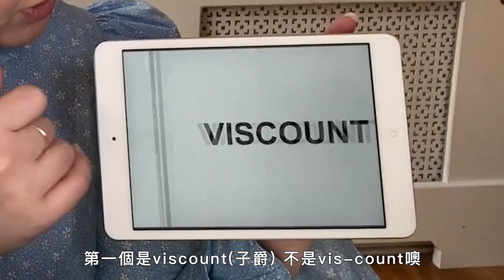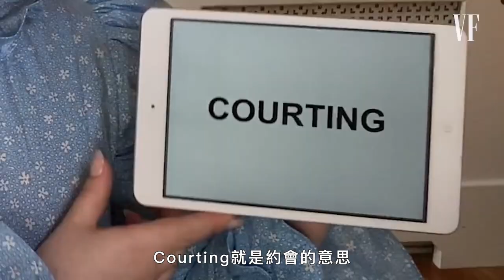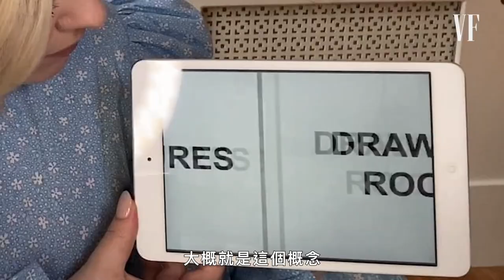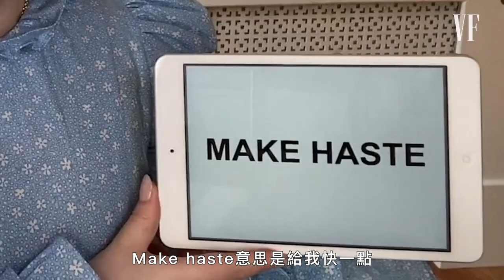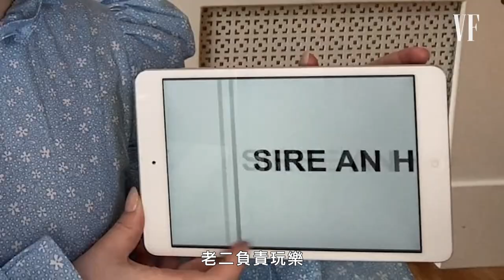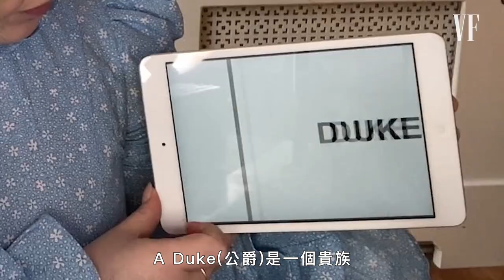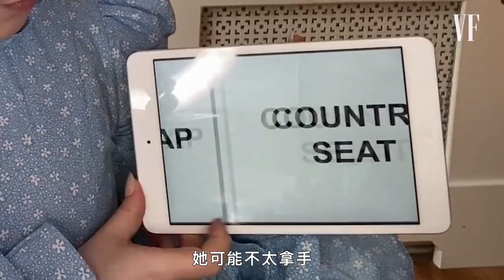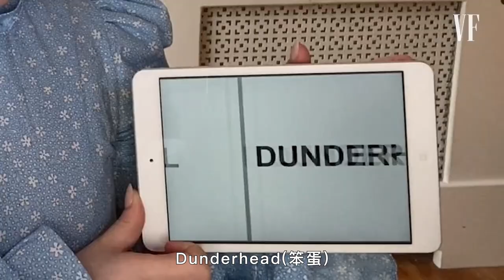為《柏捷頓家族》第二季做準備，19世紀花邊教主劇中用語大解析Bridgerton's Nicola Coughlan Teaches You Bridgerton Slang｜Vogue Taiwan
《柏捷頓家族》劇中你聽不懂的用語妮可拉歌芙蘭一一說解釋給你聽！